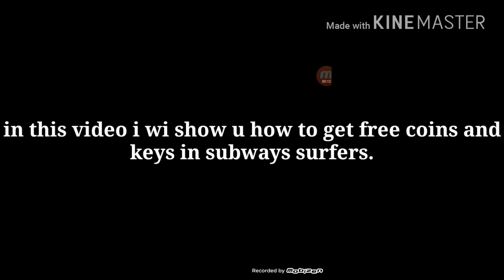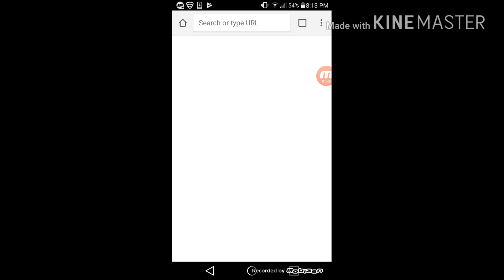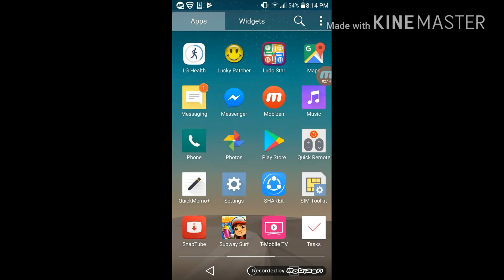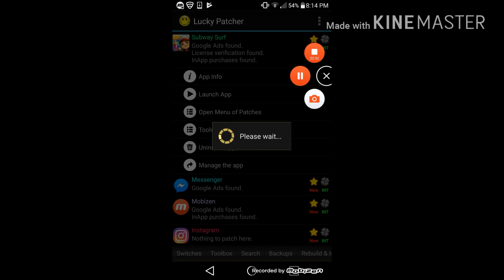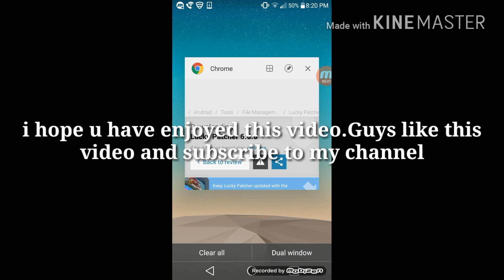How to hack subway surfers || subway surfers tips and tricks || subway surfers unlimited coins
This video is about hacking.
.its about UNLIMITED coins AND keys .
ITS very usefull.
.100℅ proven .